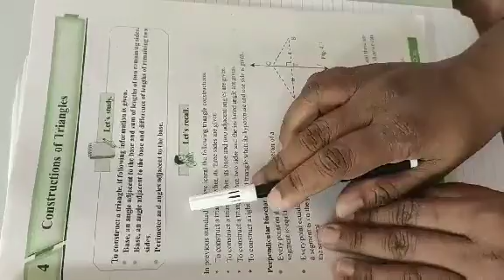4.Construction of Triangles(lec1)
basic construction std 9th